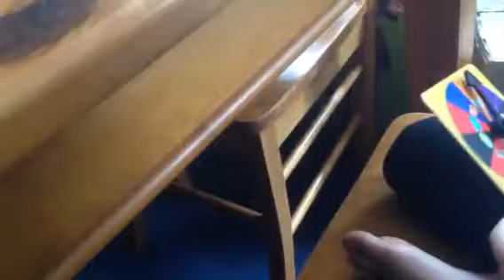Alice & Xander doing the Beanboozled challenge from the Jelly Bean Candy Company: Nov 2014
Playing BeanBoozled